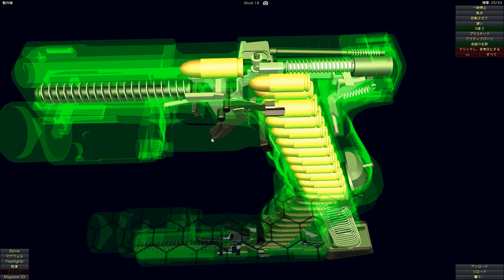【実銃解説】 誰でもわかる! グロックのメカニズム!! World of Guns: Gun Disassembly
日本でも採用したらいいのにね

あなたのためだという言葉ほど信じてはいけないものはない
もし、あなたのためだと言うのなら、何がどのような点で自分のためになっているかを合理的に説明させた方がいい